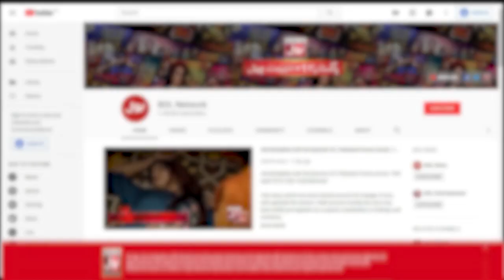Abiha Decieved Amir Siyal | Amir Siyal And Kashaf Ansari | The Insta Show with Mathira